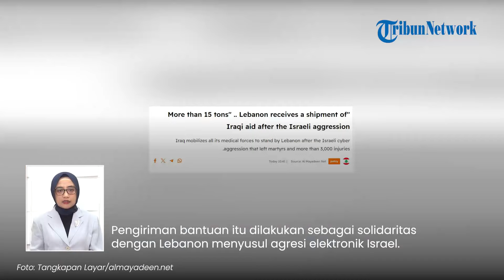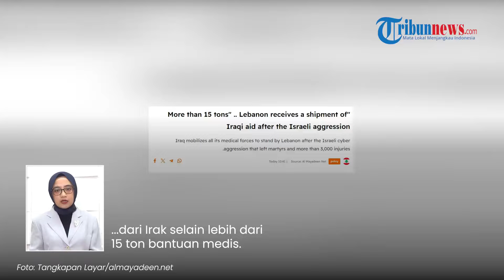Irak Gerak Cepat Kirim Bantuan 15 Ton ke Lebanon seusai Serangan Pager Israel yang Lukai 3.000 Warga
TRIBUN-VIDEO.COM - Ribuan warga Lebanon terluka setelah agresui siber yang dilakukan Israel.

Seusai teror tersebut, Lebanon menerima bantuan lebih dari 15 ton dari Irak.

Program: Tribunnews Update
Host: Tri Suhartini
Editor Video: Mellinia Pranandari
Uploader: Panji Anggoro Putro